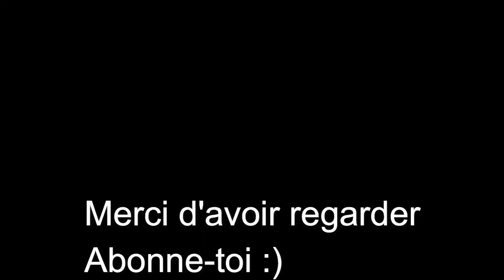Labour et semis des maïs 2022 🌾/ New Holland T7040 / T7.235 / TM155 / M100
Bonjour,
Aujourd'hui on ce retrouve pour un chantier de labour pour les maïs 2022 avec comme ensemble :
New Holland T7040 et sa charrue kverneland 6 corps
New Holland T7.235 avec rotative avant kuhn et arrière kverneland + semoir 4 rangs monosem
New Holland TM155 son chargeur Quicke et l'épandeur Sodimac Rafal 3400
et au chageur New holland M100

AGRIVIDÉONORMANDIE 😉